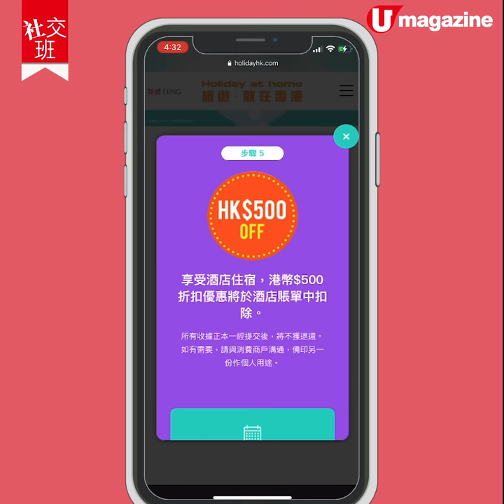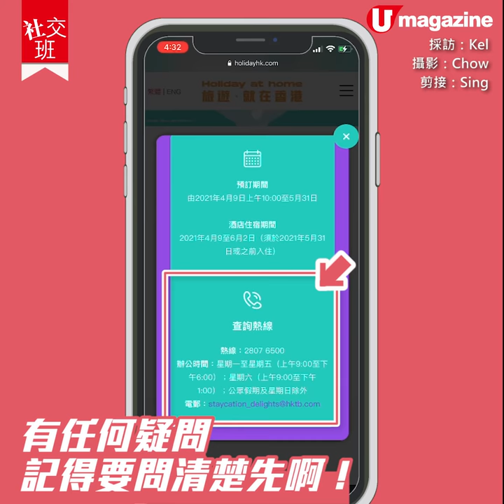【社交班】留港Staycation必享折扣優惠！購物HK$800 住宿即減HK$500！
只要消費滿港幣$800，就可以憑收據喺酒店Staycation嘅賬單中扣減港幣$500？！你冇睇錯啊~香港旅遊發展局新推出優惠，只要喺實體餐飲商戶或者實體商店購買實體商品，憑收據喺指定酒店Staycation可以扣減港幣$500！想知怎樣申請？即刻去片！

*詳情/相關酒店名單請瀏覽香港旅遊發展局相關網頁。

【INFO】
「賞你住」推廣活動

全方位緊貼《U Magazine》社交平台